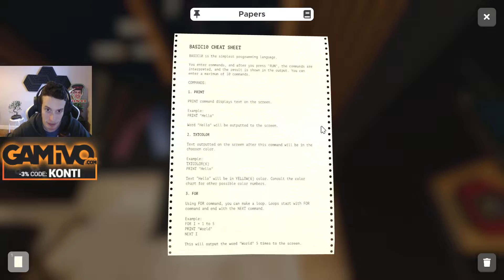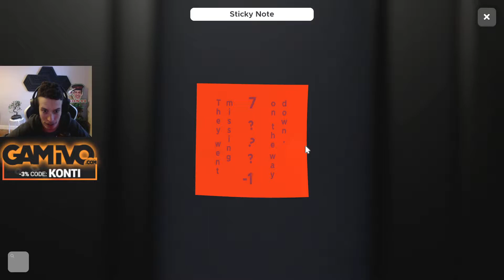Escape Simulator #7 (2021.12.17.)